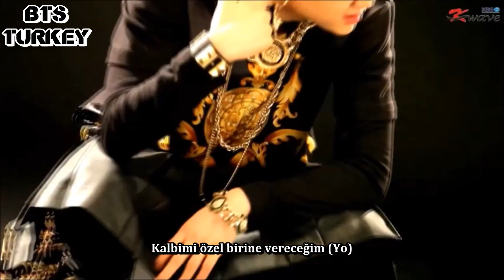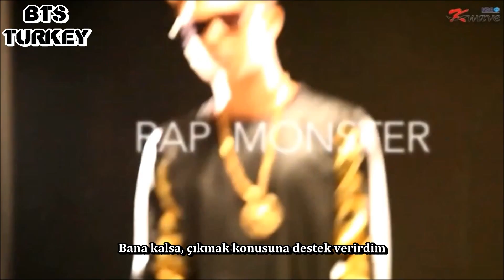[2012] BTS - "Tipik Bir Stajyer Noeli" ~ Last Christmas (Türkçe Altyazılı)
Bangtan hakkında en doğru, en güncel, en kaliteli paylaşımlar için @BTSTURKEY Team'den ayrılmayın!